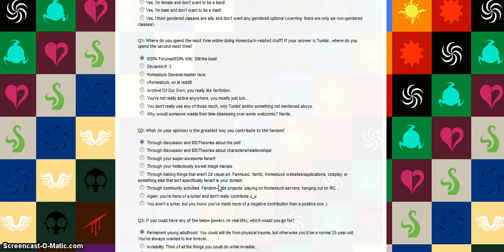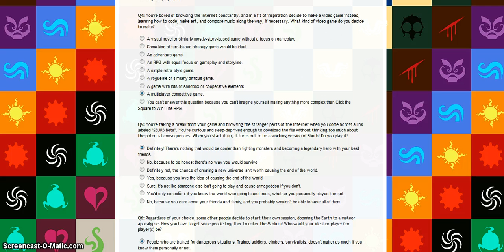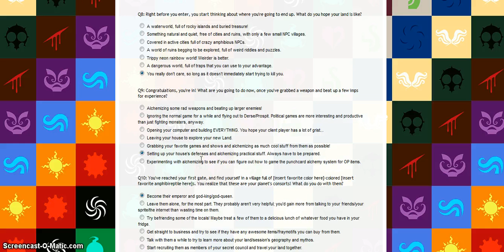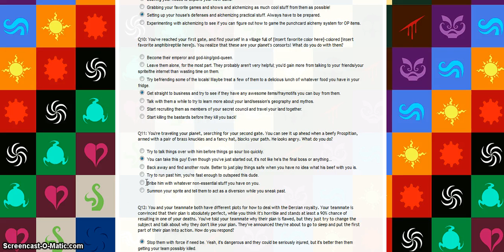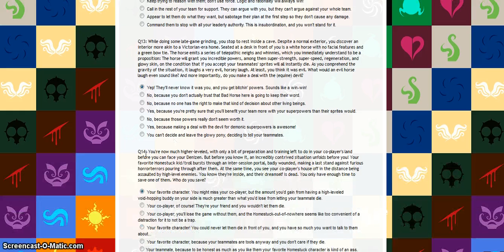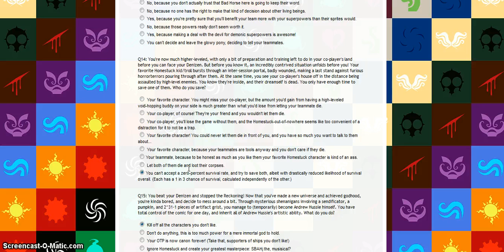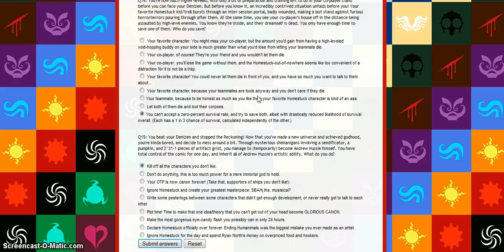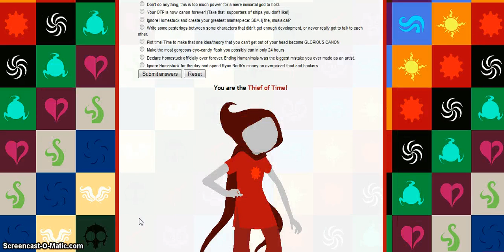Homestuck God Tier: The Theif!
is the test so go check it out and the reason I keep scrooling is because i have a crack in my computer screen and it is rather large.